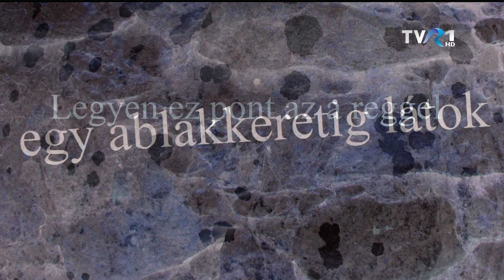MAGYARADÁS / Repíts fel! - Balázs Imre József énekelt verse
Meddig tart az otthon?: a fák tetejéig?, az ablakkeretig? Ki az a másik, akivel megalapítható ez az otthon? – A szerelmen is túlterjedő életszövetség visszafogott magasztalásaként is hallgathatjuk Balázs Imre József versét, amelynek megzenésítője és előadója Bíró Hunor, a Szintaxis együttes frontembere.

M ZENE, M VERS - 5'08"
Készítették: Jakabffy Tamás, Kötő Zsolt

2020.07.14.